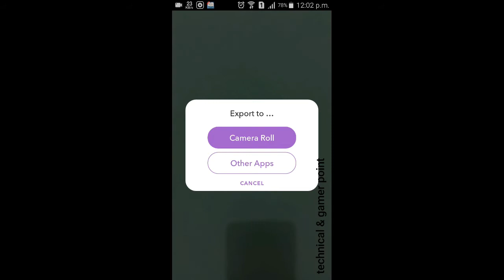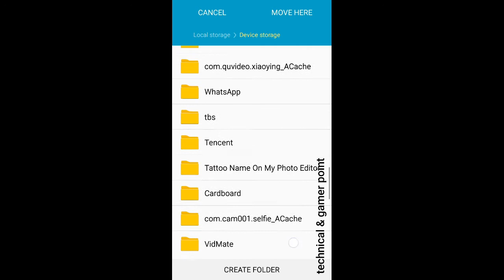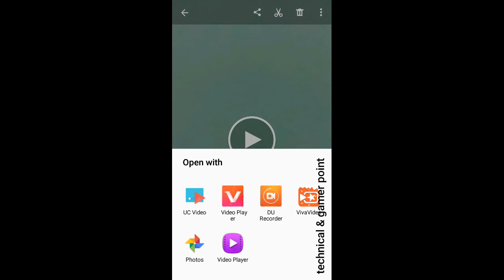how to save picture and videos from snapchat into gallery 100% bangla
hi all viewr.hope u all r good.today i will show u how to save photos and videos from snapchat into your gallery for sharing in social app.Like fb youtube etc.                                                                                                  like comment share